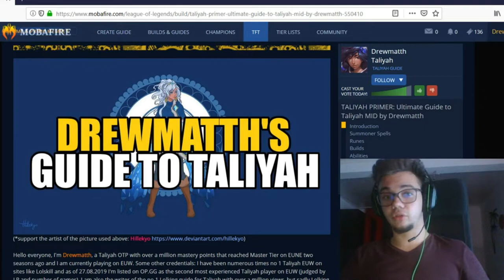Complete Taliyah Jungle Guide - Best Builds and Runes - Tutorial on Micro and Macro as Taliyah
*For those on Mobile or the ones without Ad Blocker - this video has no Ads.

New viewer description:
►Hi , Drewmatth Here - [Former Master Tier S7 on EUNE] who likes Taliyah a lot. I have a series and a playlist for Taliyah in which I showcase FULL games, montages and guides. I also do sometimes different educational League of Legends videos. Thank you so much for the support  ♥︎♥︎ !  ▼

► New guide might be coming soon! [link will be here]

► SONGS: -